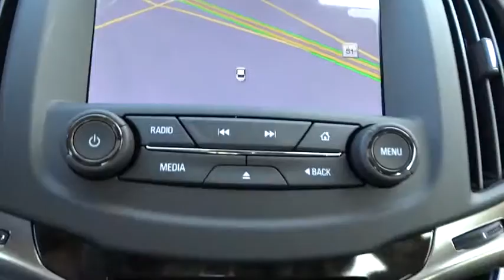2015 Buick LaCrosse Tulsa, Broken Arrow, Owasso, Bixby, Green Country, OK B5088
2015 Buick LaCrosse
2015 Buick LaCrosse Premium II - Stock#: B5088 - VIN#: 1G4GF5G33FF241403

Ferguson Superstore
1601 N Elm Place

Price includes: $500 - General Motors Consumer Cash Program. Exp. 02/02, $1,000 - GM Loyalty Private Offer. Exp. 03/02